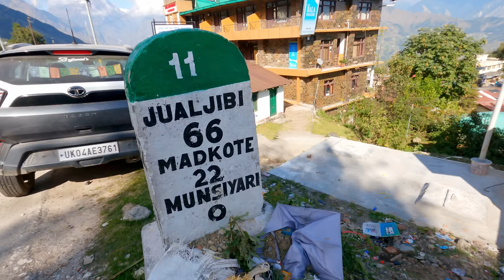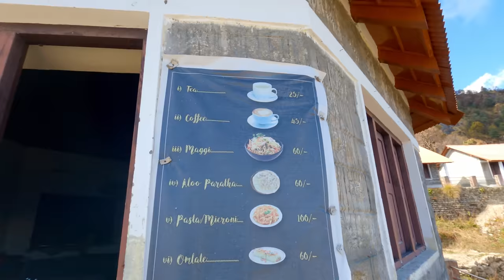Munsiyari | Khaliya Top Trek | Nanda Devi Temple | Kumaon 2021 Part 11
On our second day at Munsiyari, after breakfasat we visited Nanda Devi Temple, then we went to Khaliya dwar to start the trekking for Khalia top. It's about 8km hiking from Khaliya Dwar to Khaliya top zero point. At about 3 km there is a KMVN hotel where one can find food and room to stay back. The view of Panchachulli from the KMVN of Khalia top is mesmerizing. In this video, Kumaon 2021 part 11 you will see all our experiences for second day at Munsiyari.

If your question is, What to do in Munsiyari, Uttarakhand, then this video will help you to find the answer.
You will experience the following in this video:
1.  Brief overview of Munsiyari, sub-division head quarter of Pithoragarh District of Uttarakhand.
2. Fabulous view of Panchachulli during dawn.
3. Munsiyari Market
4. Nanda Devi temple and view of Panchachulli from Nanda Devi temple.
5. Khalia Top trek from Munsiyari, all information regarding Khalia top trekking including permit, tickets and road condition.
If you are staying at Munsiyari then this will take a complete day, all information in the video.

Instagram Id of Pinewood: the_pinewood